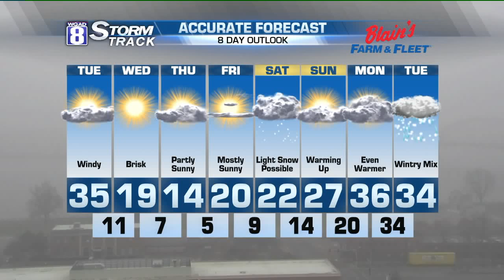Evening Forecast for Monday, January 2nd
Weather will be a little soggy out there as we head into the evening hours before spots drizzle and fog take over for the rest of the night.  During this period, temperatures will hold steady in the 30s.

On Tuesday, the first sign of the arctic cold returning will be felt with the wind becoming quite blustery out of the northwest.  Winds could gust close to 30 mph as temperatures slowly fall from the 30s early that morning to the 20s that afternoon.   Temperatures will continue to fall that night with lows near 10 degrees and wind chills around zero.

Skies will improve that night as a cold surface highs settles across the Midwest.  Highs will remain in the teens for the rest of the work week, wind chills in the single digits and overnight lows in the single digits.  In fact, temperatures are not expected to get above freezing until this time next week.